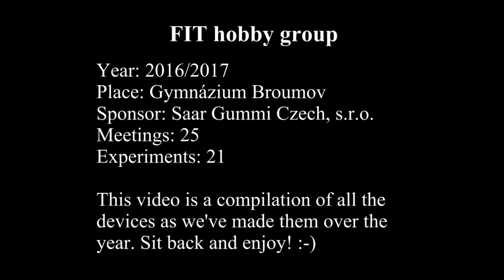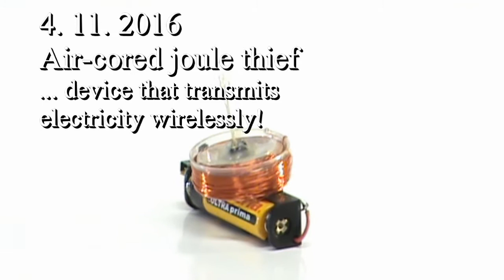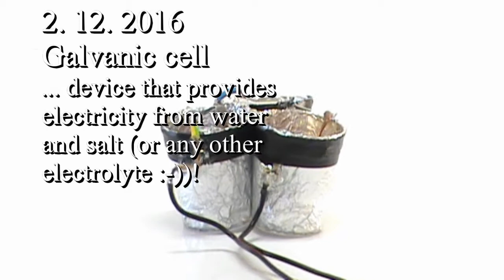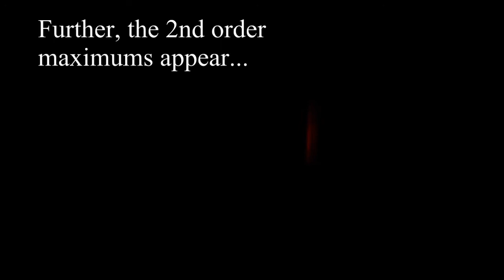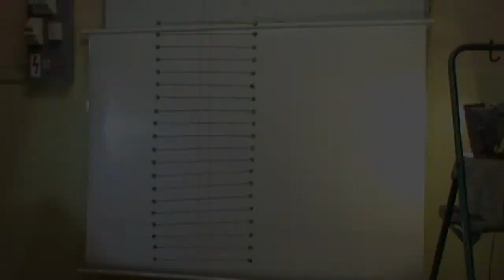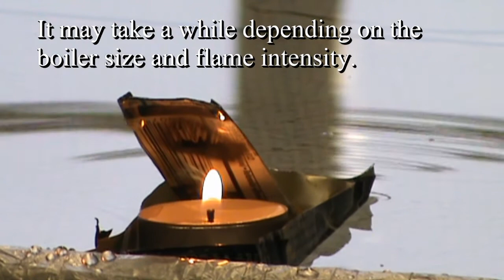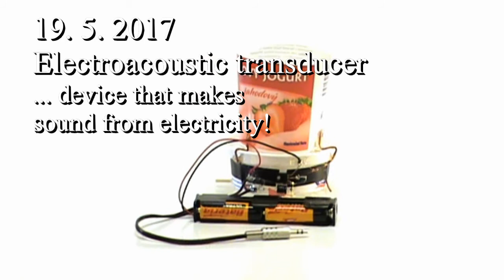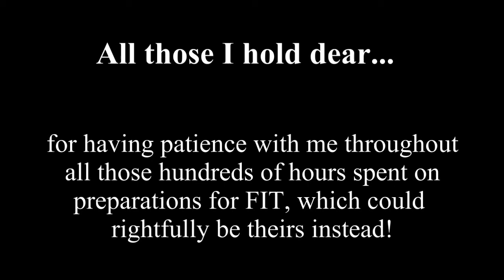FIT 2016/2017 - all the experiments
This video shows all the devices built by members of FIT! hobby group during school year 2016/2017 in action. And what is "FIT!"? It is an open hobby group for children, where anybody can come and build an interesting device showing some physical principle. Pupils come to the meeting and the lecturer explains what and how they'll be building and how the device works. The lecturer shows a working prototype of the device for the members to copy. Then all necessary materials are brought and members start creating their own devices, which they carry home afterwards.
And what is great about FIT!?
- Every meeting brings fun and knowledge!
- You get to keep your own creation!
- Thanks to Gymnázium Broumov we have a cozy base to gather every week!
- Members pay only for the materials used - and the expenses per meeting are kept under 100 CZK (about 4 EUR or USD; the average is actually about 50 CZK)!
- Anybody can come among us, as long as he or she has good intentions and wants to learn something, test his or her abilities and have fun!

The author of all the devices and this video, the gatherer of all the resources, the propagator of wisdom, the group supervisor and above all, the admirer of physics is Michal Hnyk alias Sima. :-)

Thumbs up if you love physics and DIY! :-)

Also fire up those big speakers when watching, because the Chirpfront guys have done amazing job at the background music! :-)

(Czech translation)

V tomto videu uvidíte všechna zařízení postavená členy kroužku FIT! v průběhu školního roku 2016/2017 v akci. A co to je "FIT!"? Je to otevřený kroužek pro děti, kam může přijít každý a postavit si zajímavé zařízení ukazující nějaký fyzikální princip. Žáci přijdou na setkání, lektor vysvětlí, co a jak budou vytvářet a na jakém principu zařízení funguje. Potom lektor předvede funkční prototyp, aby žáci mohli postupovat podle něj. V zápětí jsou přineseny všechny potřebné materiály a členové kroužku začínají se stavbou vlastních zařízení, která si později odnášejí domů.
A co je na FIT! skvělé?
- Každé setkání přináší zábavu a vědomosti!
- Vlastní výrobky si necháváte!
- Díky Gymnáziu Broumov máme útulnou základnu, kde se můžeme scházet každý týden!
- Díky sponzorovi Saar Gummi Czech, s. r. o., jsou služby lektora zcela zdarma!
- Členové kroužku platí pouze za spotřebovaný materiál - a náklady na jedno setkání jsou udržovány pod 100 Kč (kolem 4 EUR nebo USD; průměr je ve skutečnosti kolem 50 Kč)!
- Mezi nás může přijít kdokoli, kdo má dobré úmysly, chce se něco naučit, vyzkoušet svoje dovednosti a pobavit se!

Autorem všech zařízení a tohoto videa, shromažďovatelem všeho materiálu, šiřitelem moudrosti, vedoucím kroužku, a především milovníkem fyziky se stal Michal Hnyk alias Šíma. :-)

Palec nahoru, pokud máte rádi fyziku a "udělej si sám"! :-)

Nezapomeňte při koukání nahodit velké reprobedny, protože borci z Chirpfront odvedli na muzice v pozadí skvělou práci! :-)

 (U videa lze zapnout české titulky!)